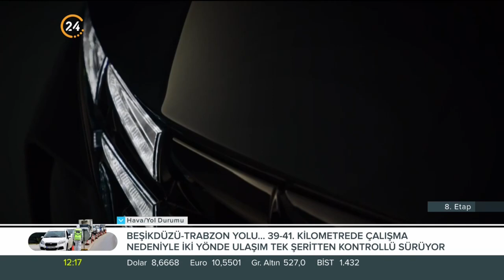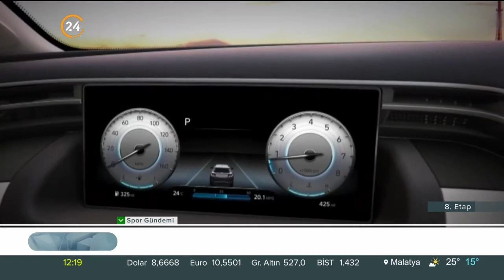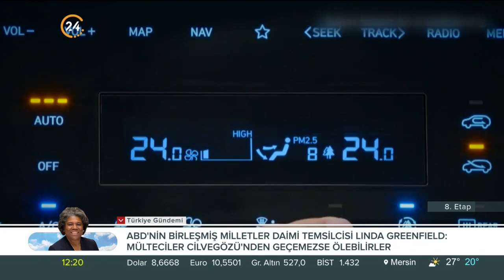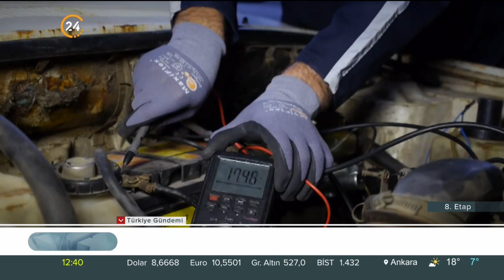Murat Öztürk ile 8. Etap / Yeni Hyundai Tucson İncelemesi - 05 06 2021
Otomobil tutkunlarının değişmeyen adresi 8. Etap dopdolu içeriği ile karşınızda…

Murat Öztürk’ün hazırlayıp sunduğu 8. Etap’ta bu hafta;

• OPET Test Köşesinde Hyundai Tucson lansmanı,
• Kanatsız Uçuş bölümünde Bilge Hergüner ile motosiklet tutkusu üzerine söyleşi,
• Ve Serdar Bostancı’nın sizlerden gelen soruları yanıtladığı Castrol Magnatec ile İşin Doğrusu yer alıyor…

Ekranların en uzun soluklu otomotiv ve motor sporları programı
sektörden yenilikleri ve sunduklarıyla değişmeyen adresiniz olmaya devam ediyor.